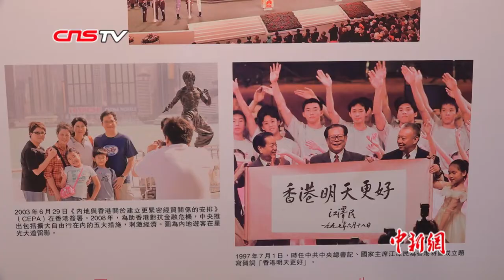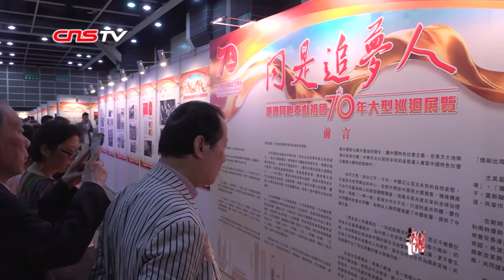林郑月娥：特区政府会珍惜香港 沉着应对不稳定情况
8月7日，由香港大公文汇传媒集团主办的“同是追梦人”港澳同胞奉献祖国70年大型巡回展览在香港会议展览中心举行开幕式。香港特区行政长官林郑月娥致辞时表示，近月香港社会出现非常不稳定的情况，特区政府一定会与大家一同沉着应对，恢复社会秩序，维护法治，珍惜香港，珍惜“一国两制”，珍惜我们的家。